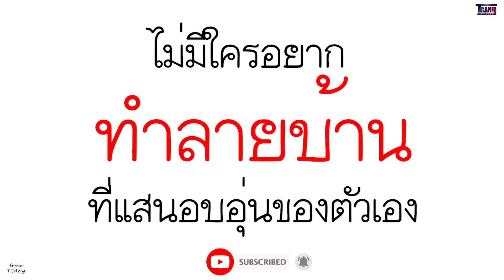คนงานถ้าเราดูแลเขาๆก็จะรักเรา ใจเขาใจเรา